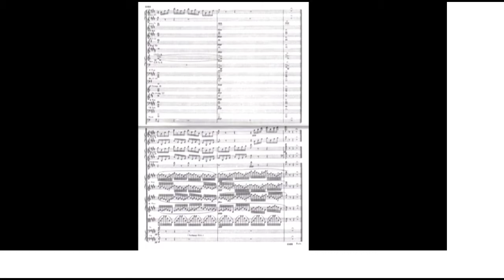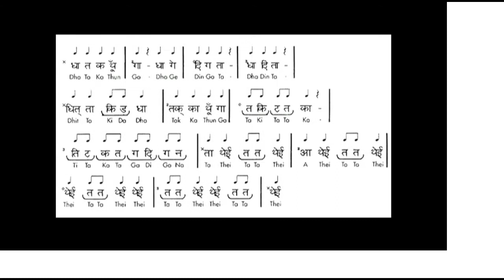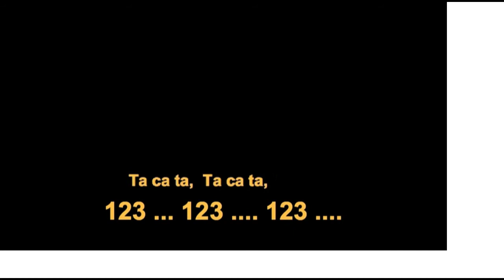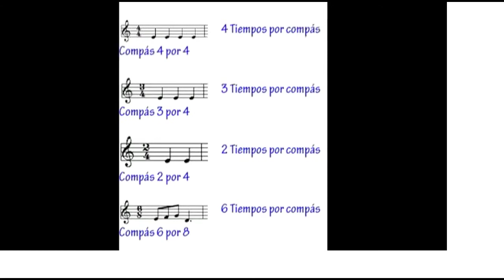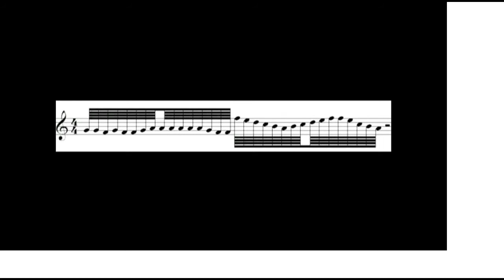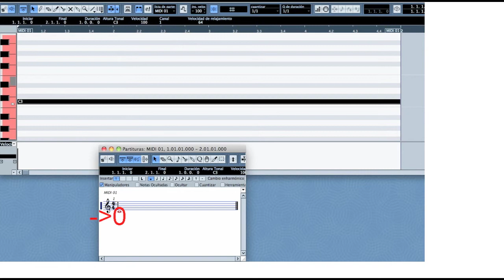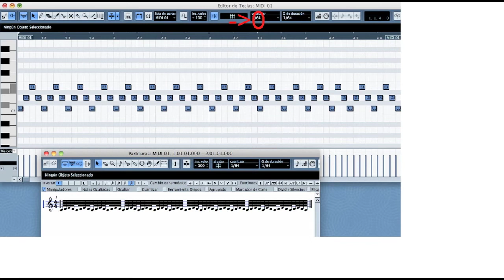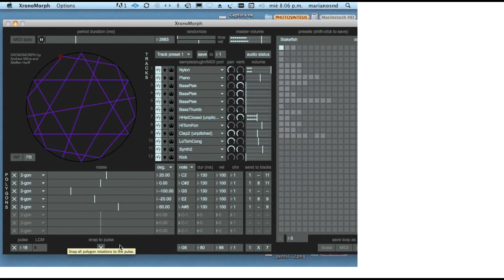0B2d Duraciones. CURSO EXPRES DE TEORÍA MUSICAL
0B2d- Duraciones
Cuarta entrega de la 2ª parte de addenda del Curso Exprés de Teoria Musical antes de empezar con el de Composición para los que no tengan mucha idea de nada. Espero os sirva de iniciación o repaso. El texto completo está en el Blog.